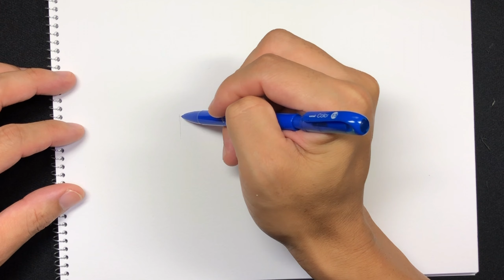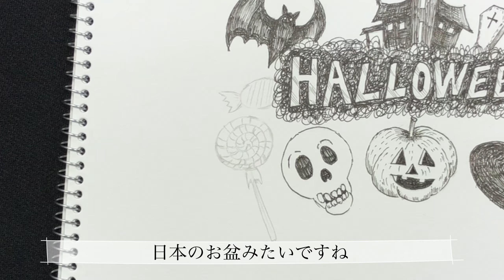【ハロウィン】気ままにミリペンでスケッチブックにイラストを描いてみた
今回のイラストは、スケッチブックにサクラ水性ペン0.1mm、0.5mm、0.05mmを使いハロウィンのイラストを描きました。

アートのある心地良い暮らしを沖縄から発信